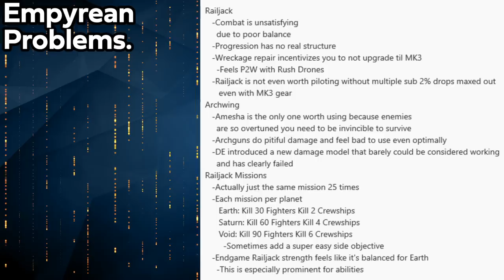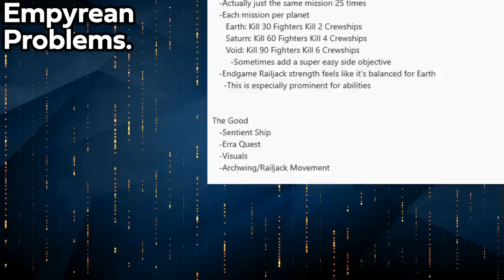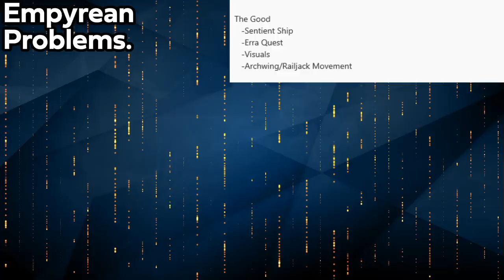Empyrean Problems.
Later than I'd like but I've got my thoughts out there now!

Play Warframe!
Humble Partner Link!